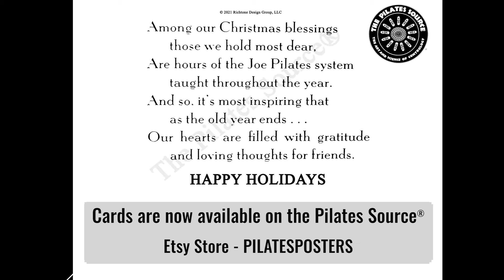Archival Pilates Holiday Cards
Are you interested in giving your clients the same holiday cards that Joe and Clara sent out from the Pilates Studio? Now you can with a special poems on the back and a place to put your name or studio name.